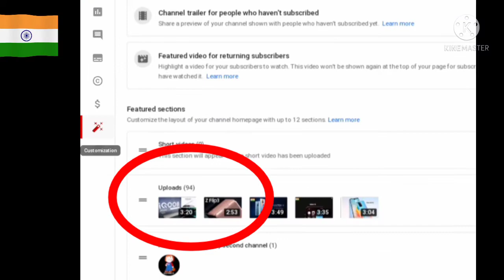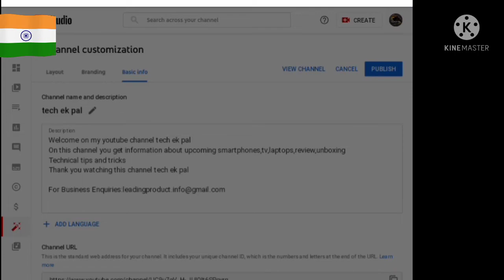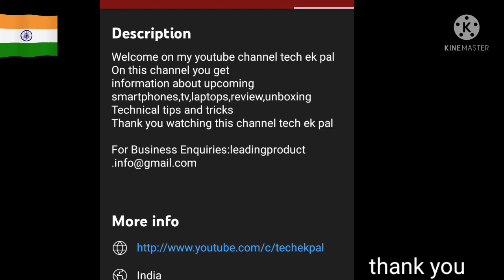youtube Custom URL set kare mobile se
hello friend's es video me ham baat karage youtube channel ka custom url kase set karte hai ya youtube ka custom url kase milta hai

by:technical yogi

HEAD KIK 10" inch Selfie Ring Light with Tripod Stand & Cell

Prolite Tripod PL 630-LW (57 inch | Payload Upto 4 kg) | for DSLR, Video Camera, Mobile, GoPro

Mic blue yeti usb mic

Boya mic

Maono AU-903 Portable USB Microphone

Realme narzo 30 A

Redmi 9